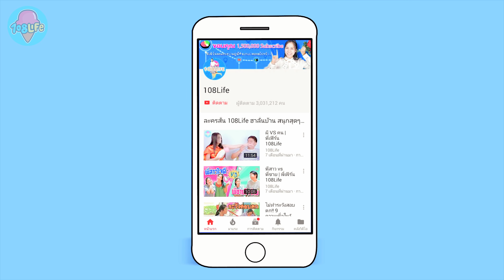สุดเฮี้ยน!! เจอหัวครู ขณะเดินทางไกล | หนังสั้น เข้าค่าย หรรษา Ep.5 | พี่เฟิร์น 108Life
ปีนี้ 108Life เข้าค่ายลูกเสือ เนตรนารี กันแล้วนะคะ ต้องบุกเข้าป่า ไปนอนกลางป่า 24 ชั่วโมง หรือถ้ามากกว่านั้น แสดงว่าพวกเค้าจะกลับบ้านไม่ได้ ไปชมความสนุกของ หนังสั้น เข้าค่าย หรรษา มีทั้งหมด จัดเต็ม 7 ตอน 7 Ep. กันได้เลยนะคะ และติดตามบทสรุปสุดท้าย ว่าจะเป็นยังไงกันด้วยนะคะ

พี่เฟิร์นมี TikTok แล้วน้า @108life ไปติดตามกันเลยค่ะ
ฟอลโล่ IG พี่เฟิร์น ได้ที่ : Fern108life นะคะ